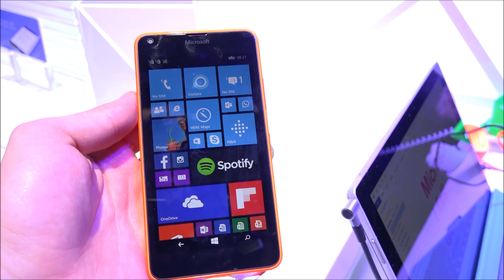Microsoft Lumia 640 anteprima ita da EsperienzaMobile - MWC 2015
Anteprima Lumia 640 dal MWC di Barcellona